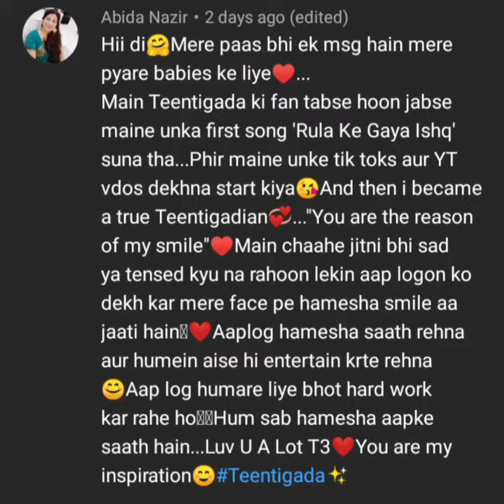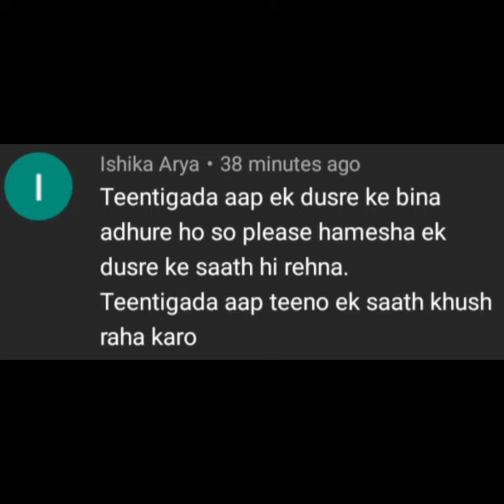Some messages from Teentigadians to Teentigada ❤️ |Sameeksha Sud|Vishal Pandey|Bhavin Bhanushali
Hey guys this is a fanpage of our lovely Teentigada